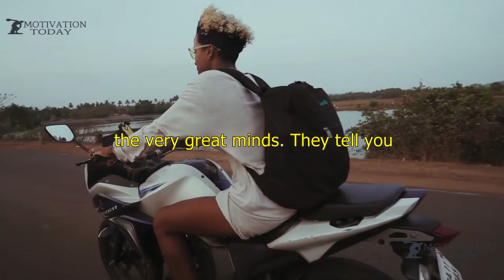MOTIVATION IS WHAT GETS YOU STARTED EVERYDAY - Best Motivation 2021. Powerful Motivational Speech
Edited by: Motivation Today Tech Crew
Spoken by: Motivation Today Life Coach/Mentor
Video Subtitles: Motivation Today Technical Crew